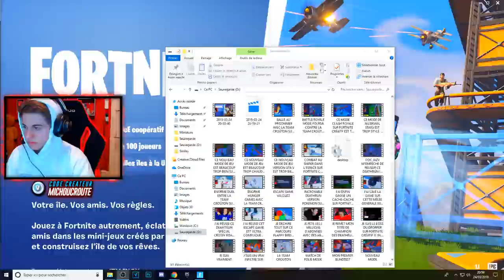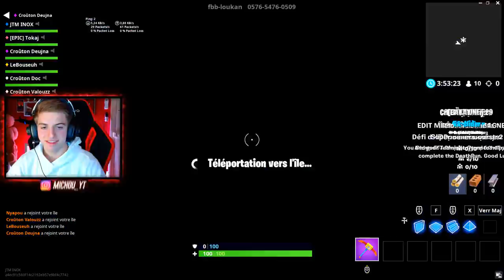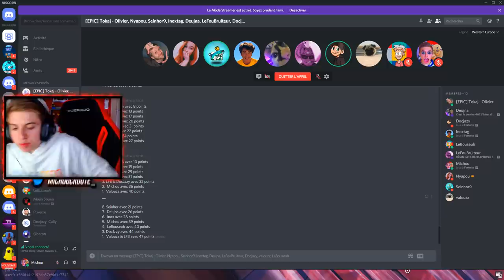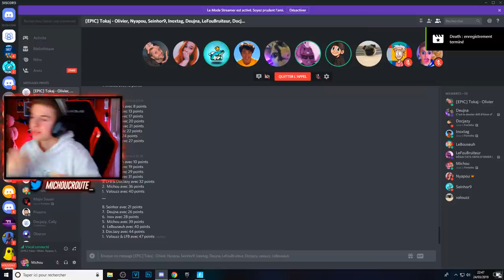DERNIER DÉFIS D'HIVER FORTNITE !!! ON VA AVOIR LES RÉSULTATS FINAUX !?